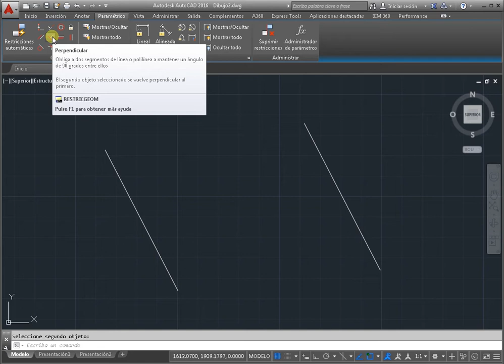Dependiendo en AutoCAD